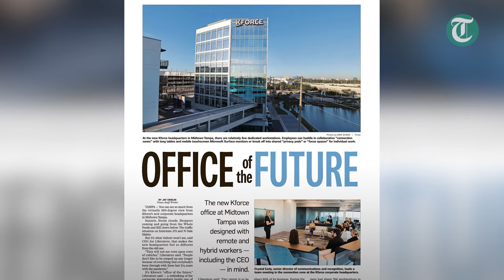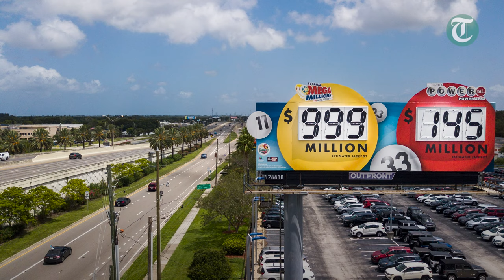Get to Know Times Photographer Dirk Shadd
Our photographer Dirk Shadd hails from Cincinnati. He spends his days capturing everything from professional sports and art events to public figures and Florida nature.

The variety of his daily assignments and the people he meets along the way make journalism special for him.

Here's a peek into how his work impacts our community.